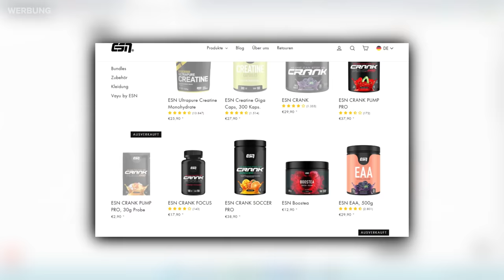5 Hooligans & 5 Straßenkämpfer kämpfen auf Beton und wir reagieren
holt euch laborgeprüfte höchstqualität an nahrungsergänzungsmittel beim deutschen marktführer mit dem code ,,eckerlin'' um mindestens 10% auf euren gesamten warenkorb zu sparen